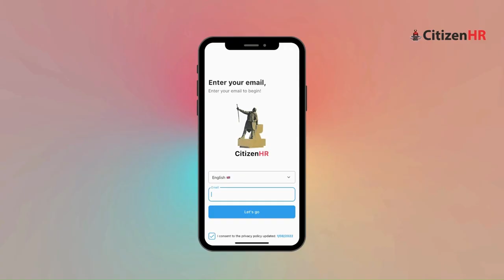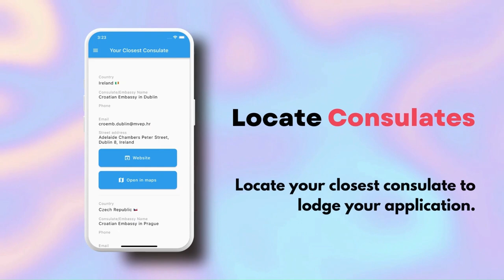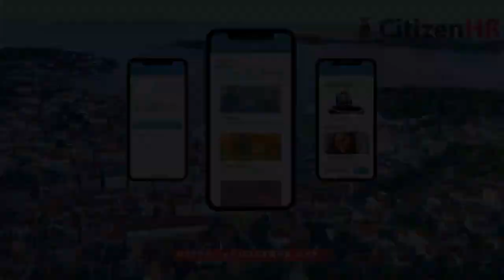The World's Most EXCITING Boxer is From Croatia!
Alen “The Savage” Babić is a Croatian professional boxer and one of the most exciting to watch with his all-out knockout style. He holds a professional undefeated record of 11 wins and 0 losses with 10 knockouts and will fight in April for the Bridgerweight Title. In this episode we’re going to hear from the Savage himself how he got into the boxing and the one conversation that changed his life forever.